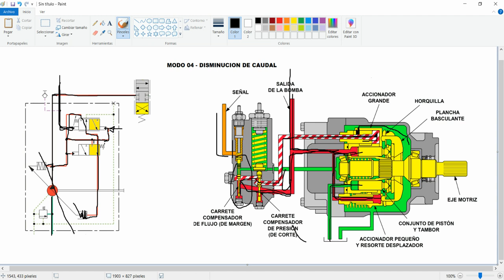BOMBA HIDRAULICA LS/PC | 04 DISMINUCION DE CAUDAL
MODO 04   DISMINUCION DE CAUDAL